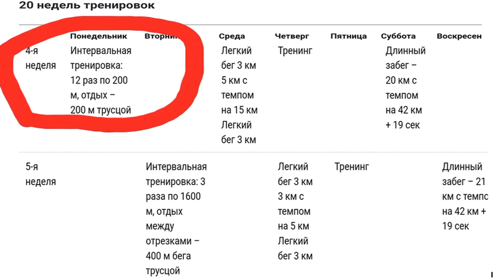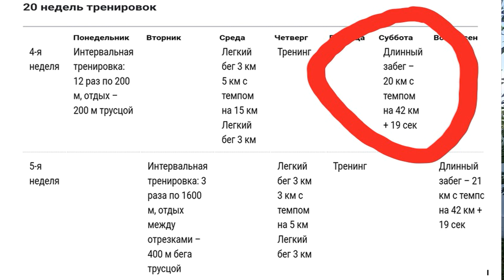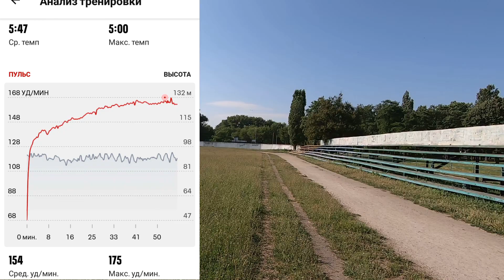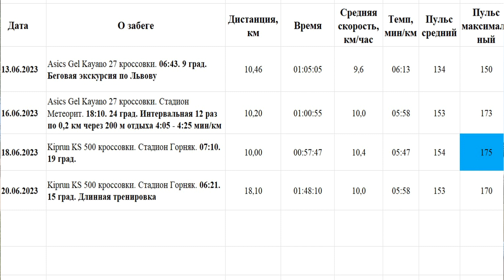Первый марафон в 56 лет из 4 часов. Неделя 4. Тренировка во Львове, все задачи недели выполнены!!!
Для подготовки к первому в моей короткой беговой жизни марафону (и сразу цель выбежать из 4 часов!!!) скачал в интернет программу, которая рассчитана на 20 недель.
       В этом видео: про попытку закончить в конце концов 4 неделю тренировок по программе подготовки к марафону. Продолжался во Львове, по приезду выполнил интервальную и длительную со второго раза. Надеюсь пятая неделя пойдёт в обычном рабочем режиме!!!
        Всем мира и продолжаем бегать для здоровья!!!